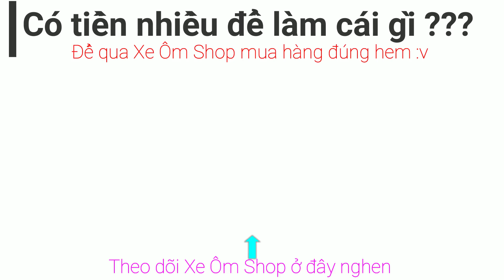Chuyến xe đêm cùng chị khách Cần Thơ - Xe Ôm Vlog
1 chuyến xe đêm cùng chị nữ tiếp viên nhà hàng mình lại muốn quay lại và gởi đến anh em video này !
Trong video này mình củng muốn hỏi mọi người rằng " làm có nhiều tiền để làm gì và bao nhiêu là đủ !!!
Hy vọng mọi người có trải nghiệm mới hơn qua video này
Anh em giúp mình đạt 100.000 đăng ký nhé ^^!
Mời anh em tham gia Diễn Đàn Xe Ôm tại đây
Group Xe Ôm Vlog :
Đồ nghề :
-  Camera Hero 4 Sesion ( mua ở lazada )
- Camera Nikon Keymission 170 ( quay đường – Mình đang bán với giá 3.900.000 Full Box )
- Xe Sirius FI
- Nón Asian 168 ( mình đang bán 420k )  ( tự chế )
- Găng tay Sport cụt ngón ( mình đang bán 80k )
- Mic ghi âm Boya M1 (Mua trên lazada giá 600.000 )
- Điện thoại Samsung J7 Pro
- Điện thoại Sony XA Ulltra
- Phần mềm edit video Wondershare Filmora
- Phần mềm lọc âm Audacity
Hẹn gặp lại các bạn ở 1 video sau !